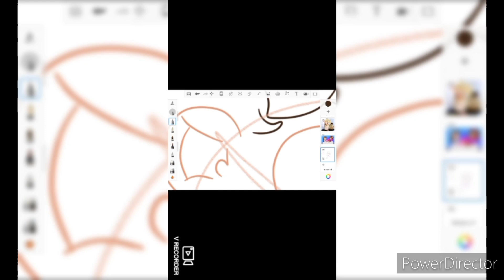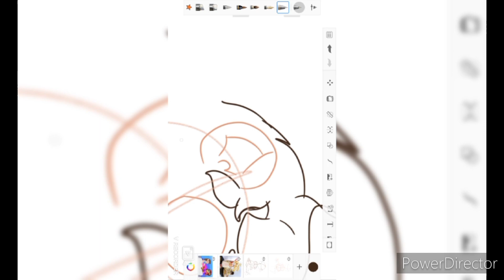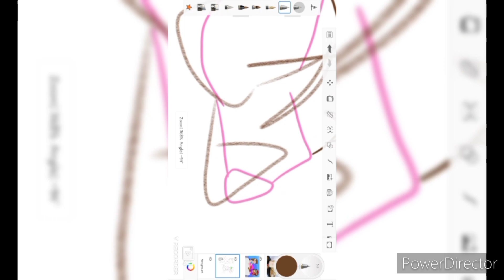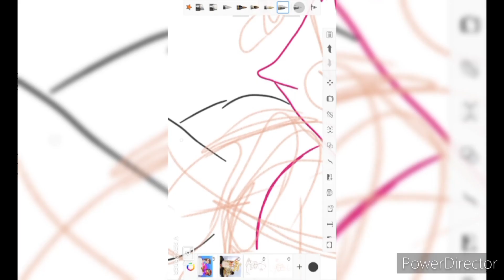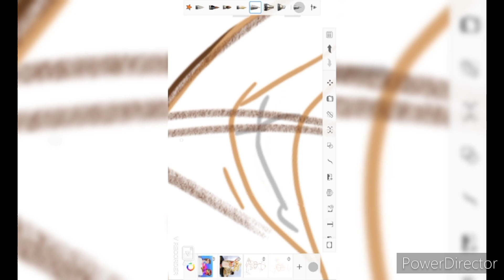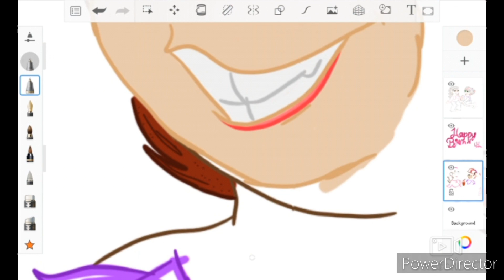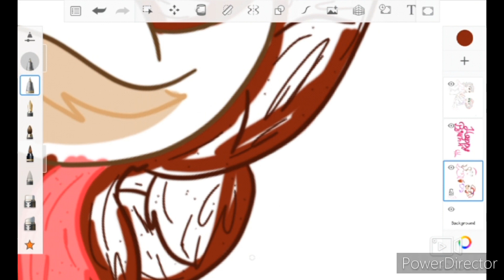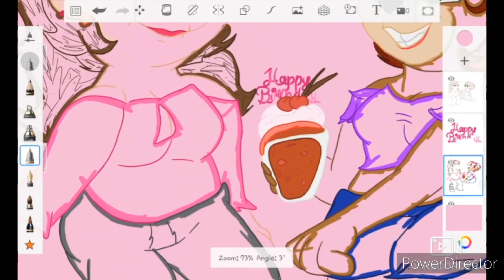[ art trade speedpaint] a hand made present from gia ( 20th birthday special)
now I'm officially not in my teens anymore I figured on doing an art trade speedpaint for this year and was still figuring out on animation by the time I'm in college.